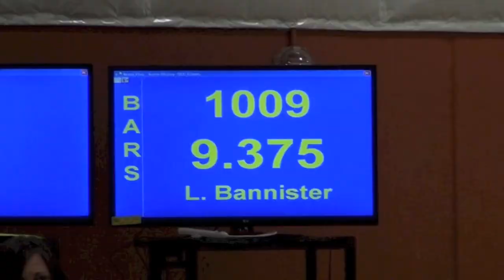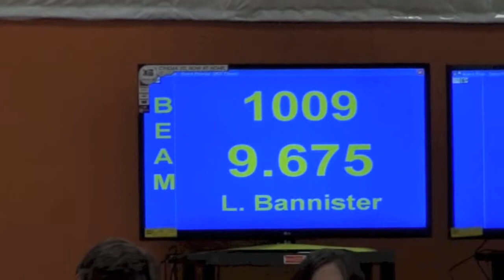Lauren Bannister Level 7 - Queen City Classic - 2.22.2013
Queen City Classic